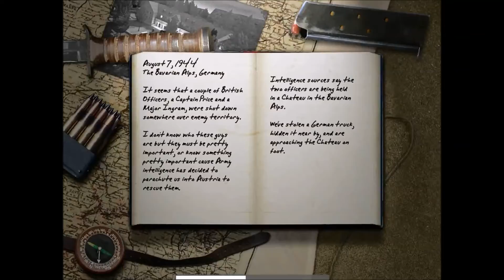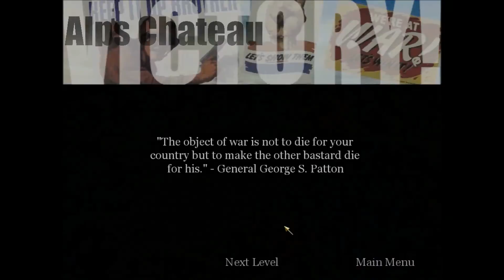Nightm2r3 Plays C.o.D ep5. Storming The Manor